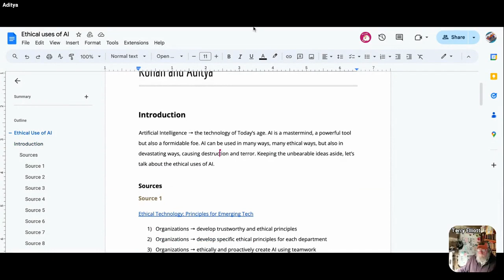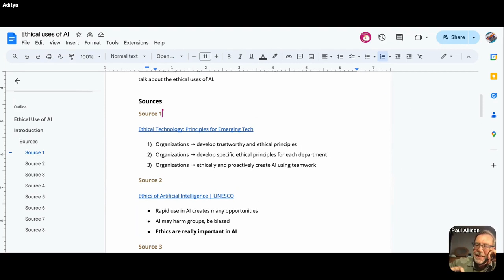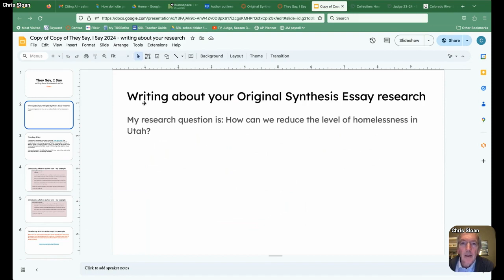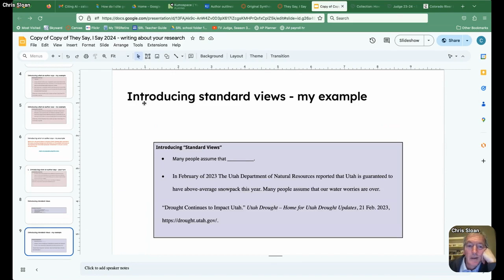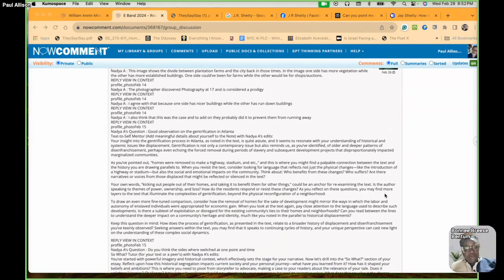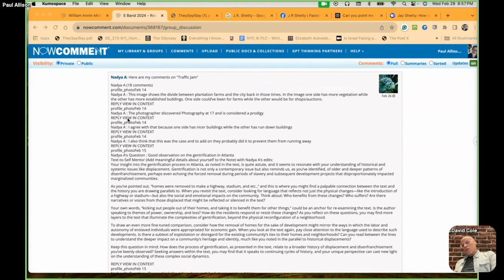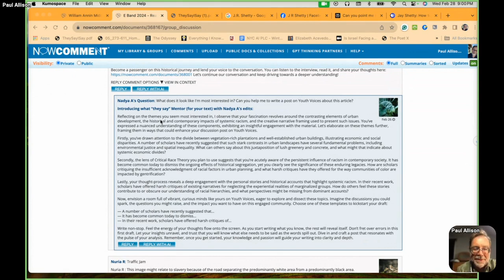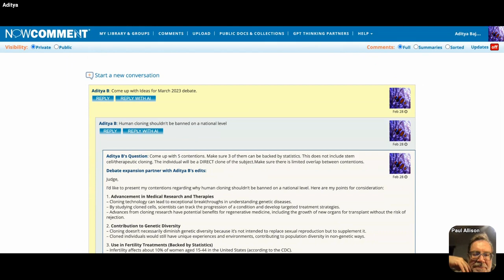TTT 02.28.2024 DD+AI = Reading, Writing & Chatting with GPTs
What are teachers and students doing with AI in the classroom this spring? They are reading, writing, and chatting with GPT (Generative Pre-Trained Transformers) Thinking Partners.

Grab a seat with us in Kumospace.com/yothvoices at 8E/7C/6M/5P on Wednesday. February 28th. Talk with teachers and students about how AI has moved into their classrooms to spark their thinking across the digital discourse practices of Social Exchange, Social Making, and Social Annotating.

Chat from the meetup.
Wed, Feb 28
BM
Bob Montgomery
·8:32 PM
Author outlines AI in education ‘Bill of Rights’
The latest news and information for the University of Kansas.
AZ

Andrea Zellner·
8:33 PM
SNEAK PREVIEW: A Blueprint for an AI Bill of Rights for Education
Kathryn Conrad [Critical AI 2.1 is a special issue, co-edited by Lauren M.E. Goodlad and Matthew Stone, collecting interdisciplinary essays and think pieces on a wide range of topics involving…